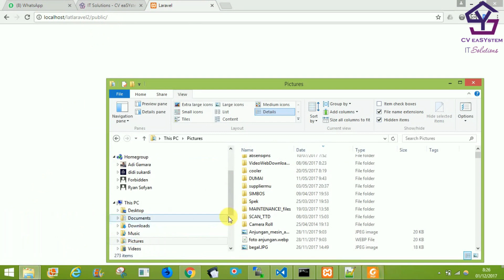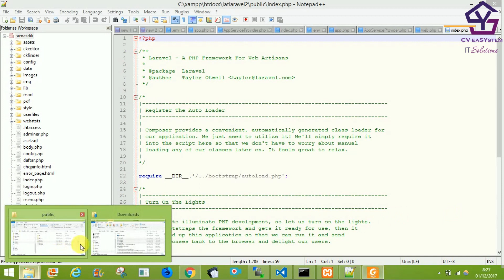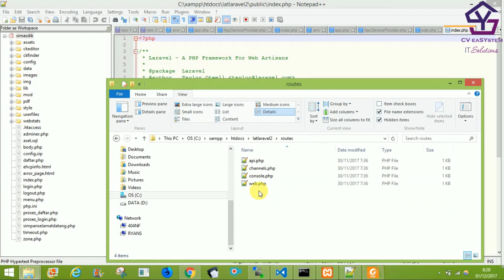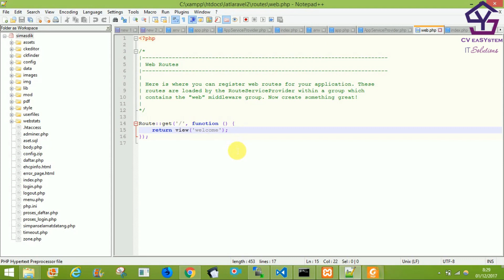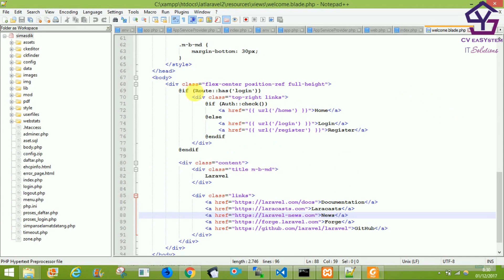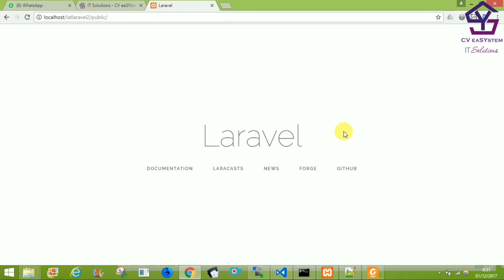Cara Memahami Konsep MVC Framework Laravel #2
Menjelaskan bagaimana output laravel yang tampil di browser